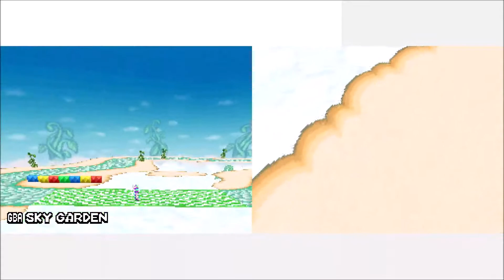Mario Kart DS ALL TRACKS FULL PLAYTHROUGH (Both Screens Original Graphics)